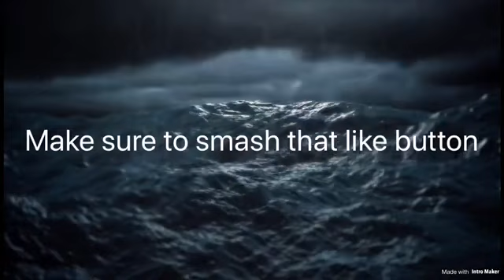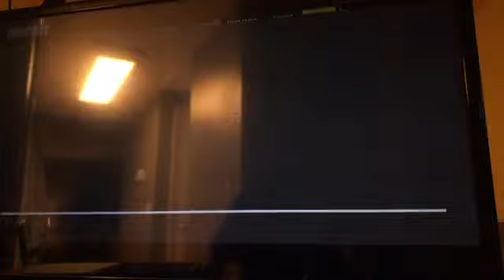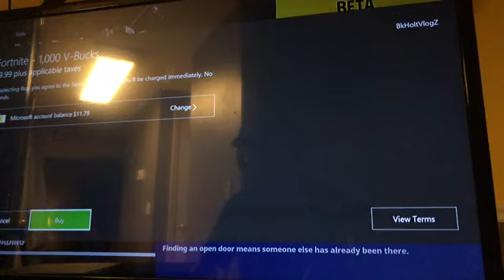Fortnite gameplay match Against ninja